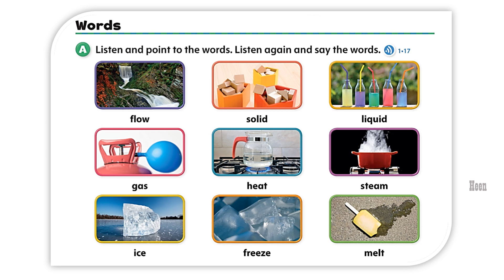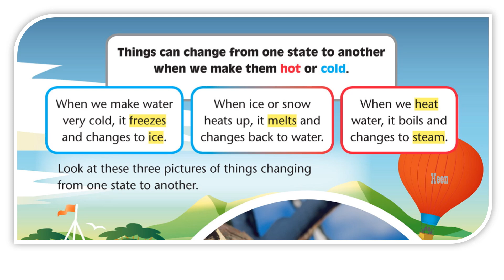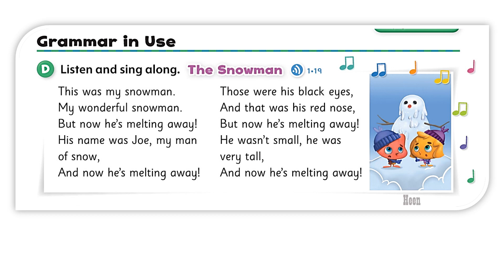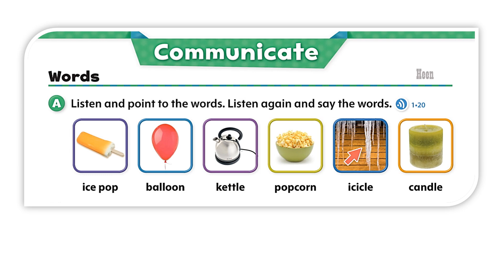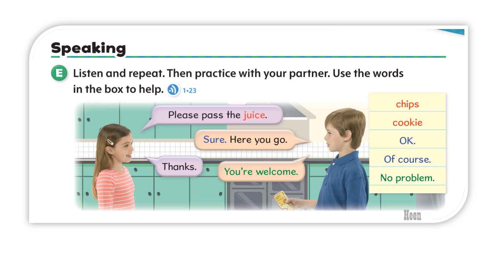Oxford Discover 2 - Unit 3: What is our world made of?